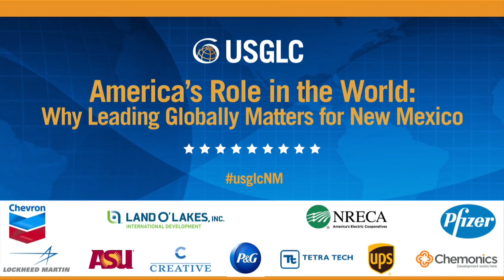America's Role in the World: Leading Globally Matters for New Mexico